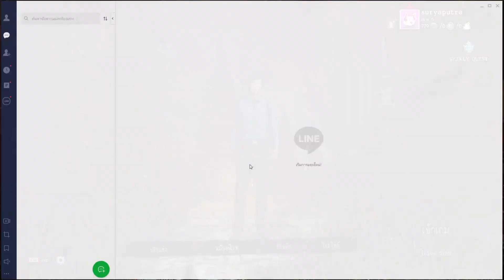Home Sweet Home Survive ลองเล่นดู กากอย่าว่ากันนะ Feat . PeoGeoGamer & Bak4Gamer | สุริยบุตร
ดู เกิดชาตินี้พี่ต้องเทพ ซับไทย ทุกตอน คลิก
Music🎵 Track Info:
Title: Angelic Forest by Doug Maxwell, Media Right Productions
Genre and Mood: Ambient + Calm